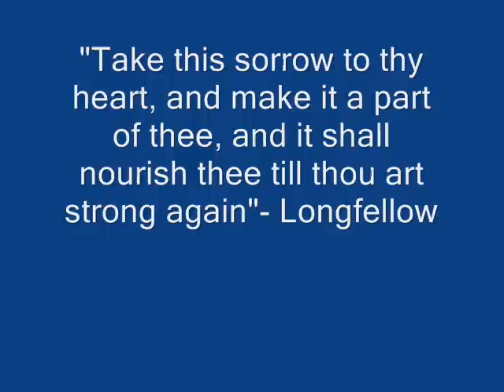Emotional and Sad Royals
Emotional and Sad royals from all families, to "How to Save a Life" by the Fray